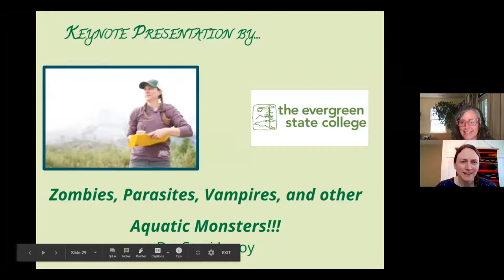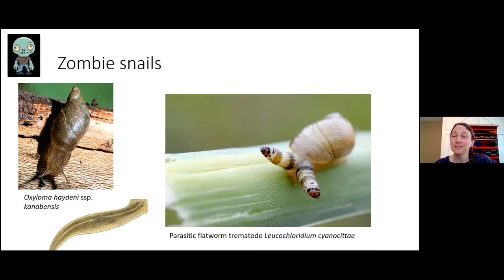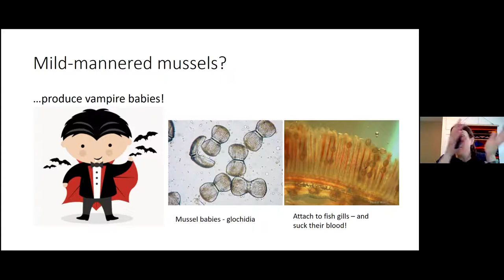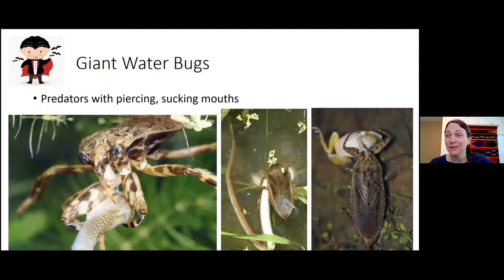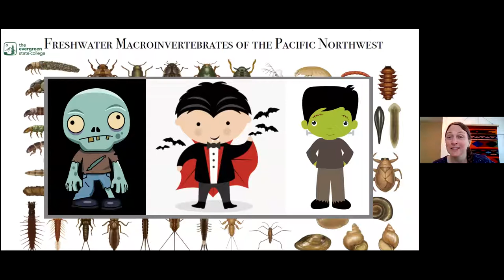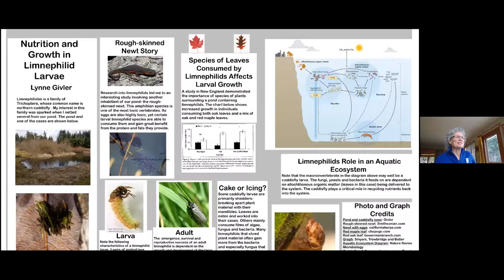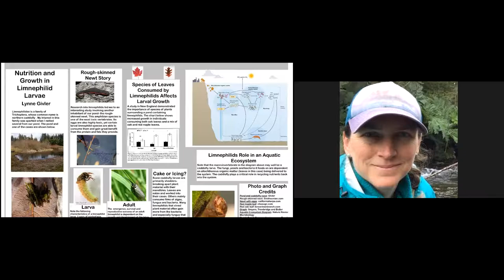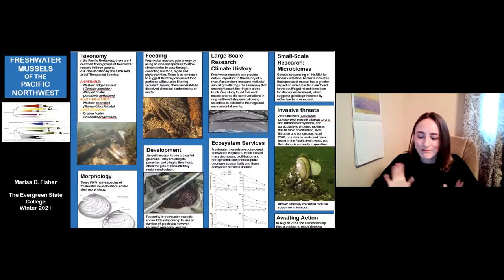Zombies, Parasites, Vampires, and Other Aquatic Monsters! 2021 Student GREEN Congress Keynote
This keynote was presented during the 28th Annual Student GREEN Congress held over Zoom on March 18th, 2021. This keynote features Dr. Carri LeRoy of The Evergreen State College and three of her students. The Q&A for this session can be found